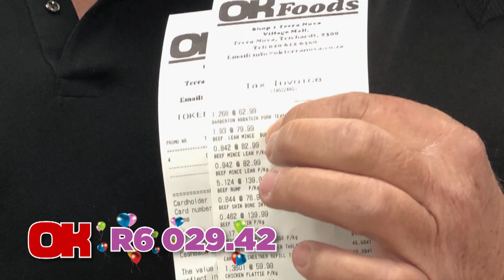OK BIG Birthday Dash 2018 – OK Foods Terra Nova – Ben Groenewald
Watch Ben Groenewald in his Trolley Dash at his local OK Foods Terra Nova! Ben couldn’t believe he won a Trolley Dash in the BIG Birthday Dash-competition on 21 September 2018!

The store owner, Ruan Serfontein and the staff from OK Foods Terra Nova had a great time cheering Ben on! He managed to Dash to the value of R 6029.42 in his allocated 2 minutes.

Remember, there are 2 Trolley Dashes to be won every week until 21 October 2018! Don’t wait! Enter now!

Imagine all the products you will be able to get for FREE! Click here for info on how to enter: